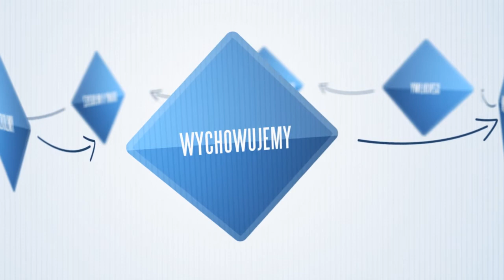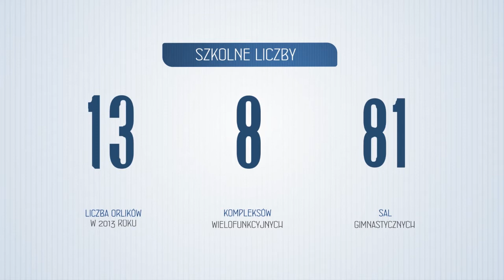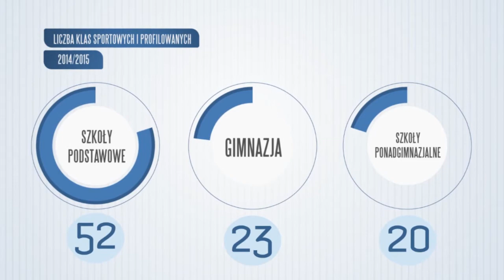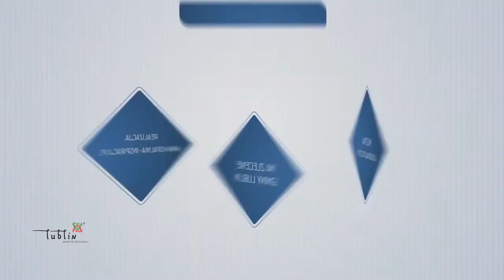Sport Szkolny w Lublinie HD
Film promujący szkolne obiekty sportowe oraz klasy sportowe i profilowane w Lublinie, przygotowany na wojewódzką inaugurację roku szkolnego 2014/2015.